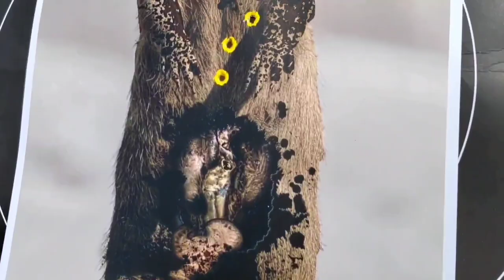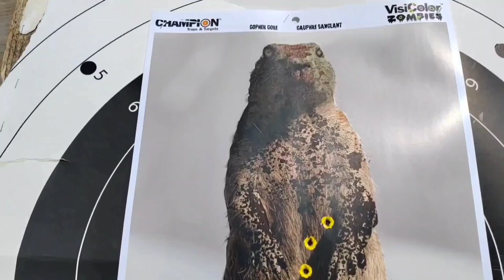Zombie Rock Chuck olympics in Finland 🇫🇮💥Champion Targets